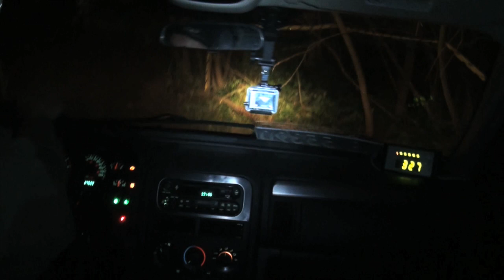Terenowa Noc Świętojańska OFF ROAD TERENWIZJA.pl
Ekstremalny offroad w środku nocy!
znajdź nas na FB